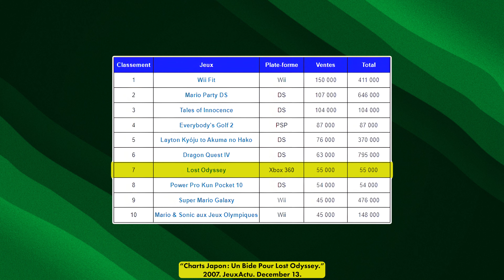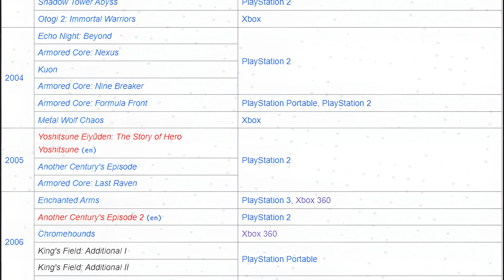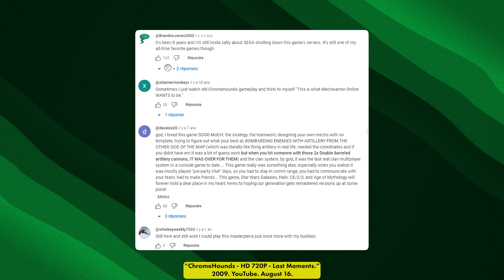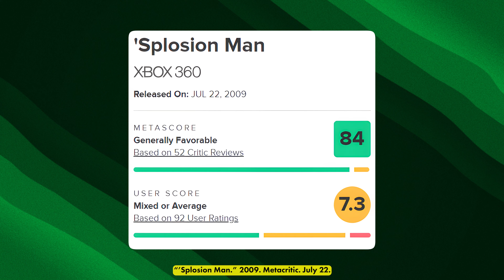Vous avez SNOBÉ ces jeux XBOX 360 : Honte sur vous.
Bonjour... vous ! Quelle indignité.